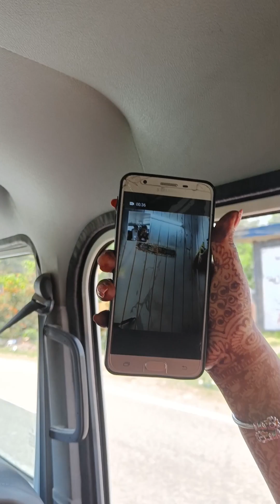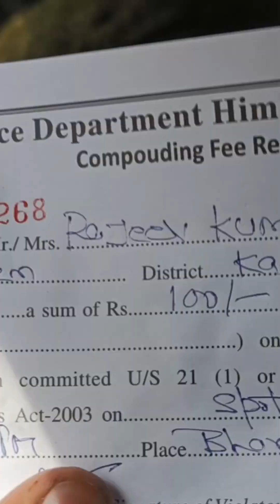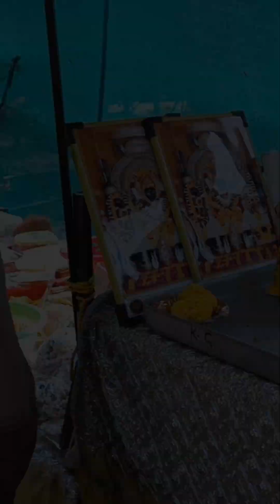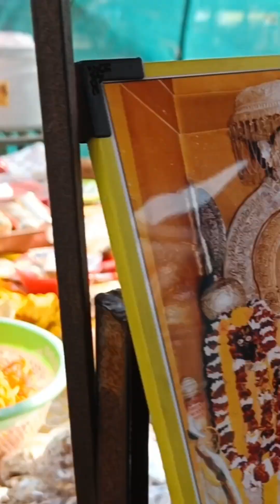My First Vlog☺️||Family Trip||At Baglamukhi mandir||My First Video On YouTube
Hey Guys
welcome to my channel . this is my first vlog if u liked  this video then please like it and share it with your friends. if you wanna see more of me then do subscribe to my channel thank u ♥️